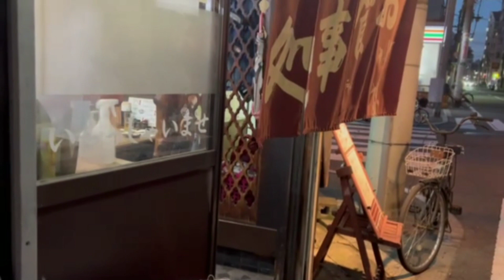仕事終わりの晩酌